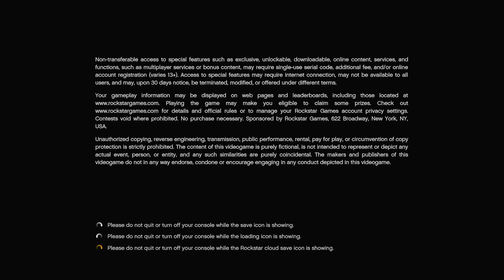Playing GTA V with First-Person/Pistol only and no driving (Episode 14) | No Commentary/Free-to-Use